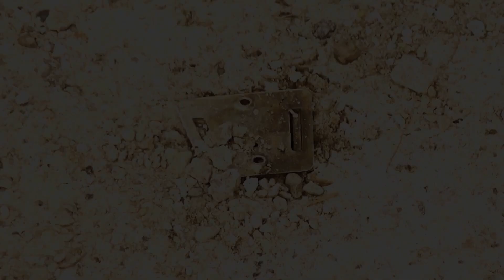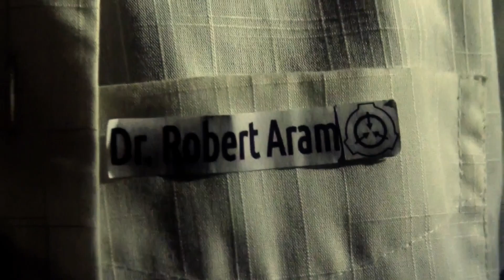SCP : Rediscovered | Full Film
In the ancient past, a simple farmer, lost in the desert, comes across the remains of a 𝘉𝘳𝘰𝘬𝘦𝘯 𝘎𝘰𝘥, and in the present, the Foundation discovers the first bastion of a millennia old, unstoppable Empire, but one that is lost to time...

Here it is! I finally put together a little adaptation of Rounderhouse's epic Gold Proposal; 𝘈𝘮𝘰𝘯𝘪-𝘙𝘢𝘮 It has been an honor and a privilege and I am thoroughly proud of how it turned out, and I thoroughly hope you enjoy the ride!

00:00 Rise of the First Great Ram
02:13 𝘙𝘦𝘥𝘪𝘴𝘤𝘰𝘷𝘦𝘳𝘦𝘥